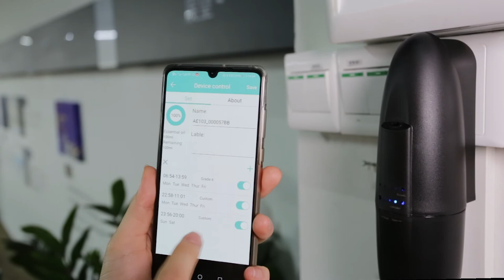AE103 Bluetooth Aroma Diffuser